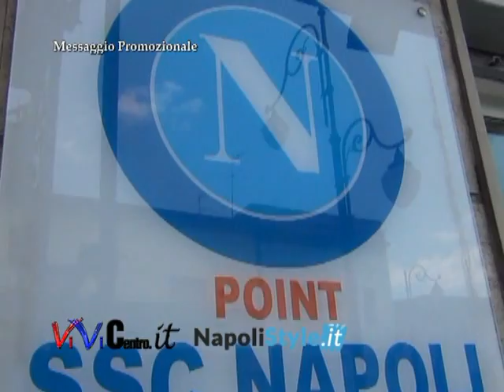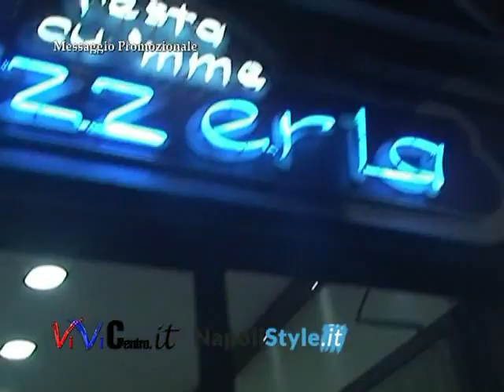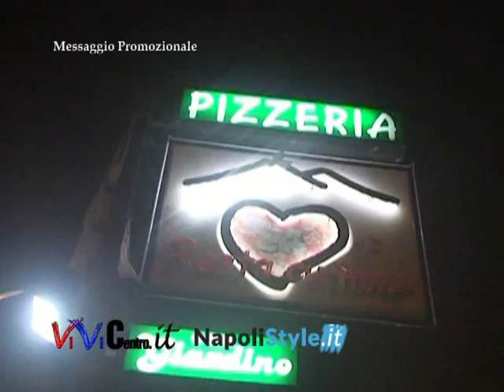Mino Abbacuccio 20 7 15